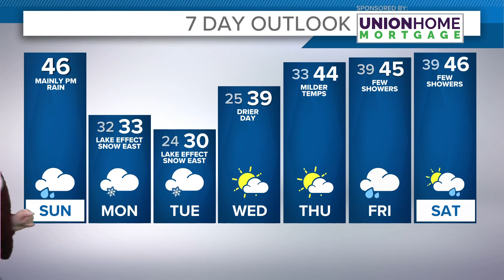Cleveland weather forecast: Rain and snow headed to Northeast Ohio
Cleveland weather forecast: Sunday, Nov. 26, 2023.

We are getting ready for quite the week across Northeast Ohio with rain, snow, wind and a little sunshine to look forward to.

Sunday will still feature some comparatively milder conditions with highs reaching the mid-40s. It will be a cloudy day overall and we are tracking that rain that will be here by the late morning and into the early afternoon. That rain will be steady, at times, as it lingers into the evening before things taper off.

Once that rain diminishes, that's the sign that the first cold front will have passed on through across Cleveland. More importantly, though, it's the second cold front that is really going to make things more interesting across Northeast Ohio.

A Winter Storm Watch has been issued for Cuyahoga, Lake, Geauga, and Ashtabula Counties from early Monday morning until early Wednesday. This will be a storm measured by the impacts that you'll feel and not solely focused on how much snow is on the ground.

So by Monday, we are expecting snow showers to begin, for areas right near the lake for areas like Mentor, Andover, Conneaut, Geneva, and even Chardon. Those lake effect snow bands will continue to intensify as the day continues on Monday. But the strongest lake effect bands look to be on Monday night and continuing into the Tuesday morning commute.